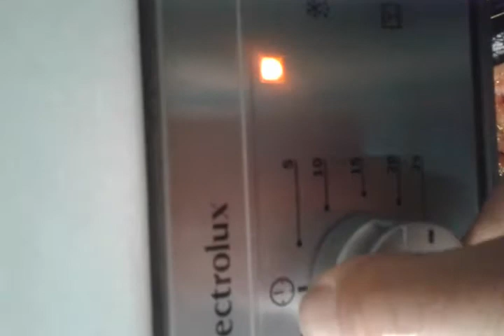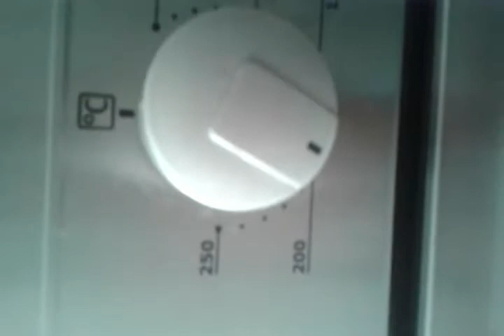Jagnjeca plečka-pecena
potrebno-jagnjeca plecka ili but,zacini ,krompir,mrkva,luk i bijeli luk.Moze jis timijan,ruzmarin ,ćubar od zacinskog bilja.